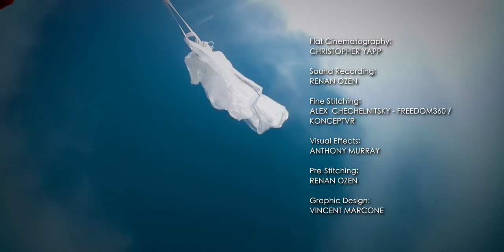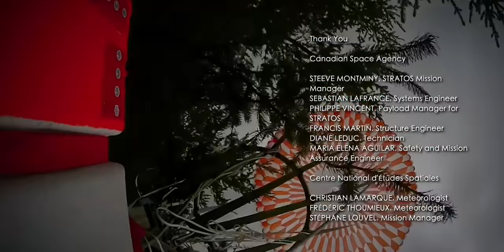Flat Earth, 360 VR (FULL Version) SPACE AGENCY proves Flat Earth!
This is a re upload of the full 11 minute  version of a video recorded in 2015 by  a collaboration involving, The Canadian Space Agency, the French space agency (CNES), DEEP Inc and Koncept VR . The team led by Thomas Wallner recorded 360 degree virtual reality views at a height of 24.58 miles above the earths surface. The original documentary can be seen by downloading the Arte360 app.

Please download the Arte360 app on Android or Apple and watch the original video for yourself .

Please use the link below to read a  news article about the project.